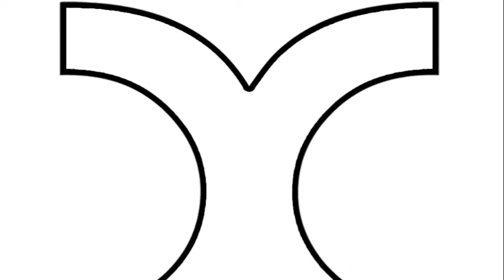Hakan Ludvigson, Lypocodium & Helen Brown ft. John Emmell "Ayo Technology" (Benja Molina Remix)